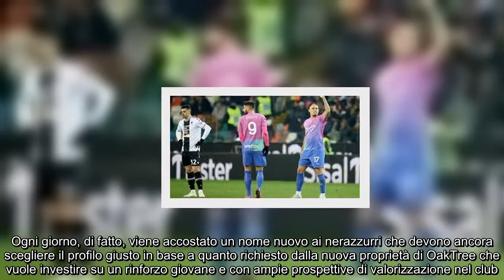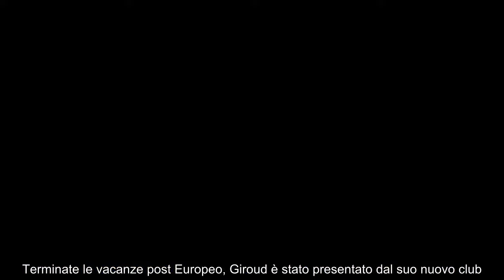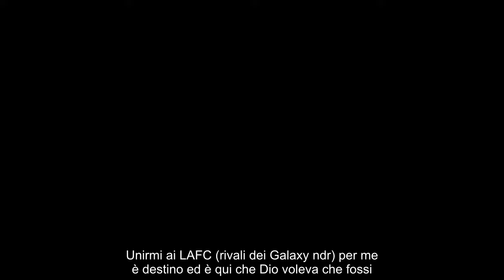Un campionissimo del Milan all’Inter, annuncio surreale “Vicino a firmare”